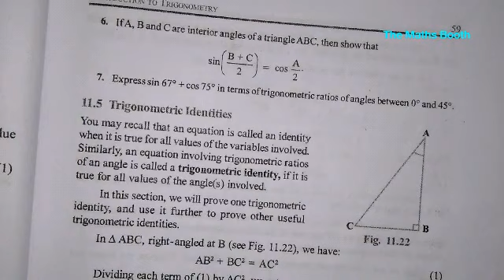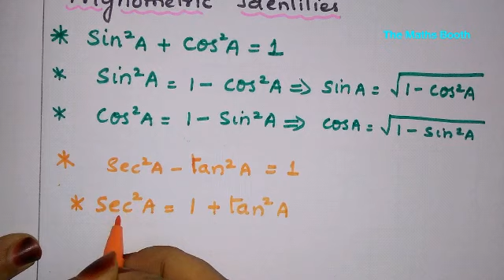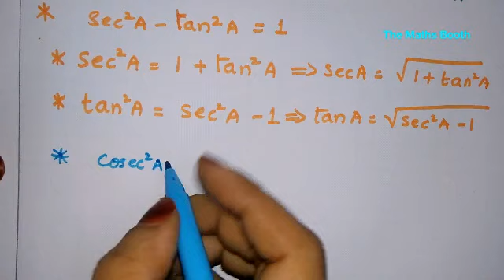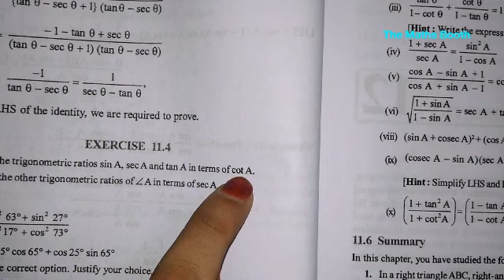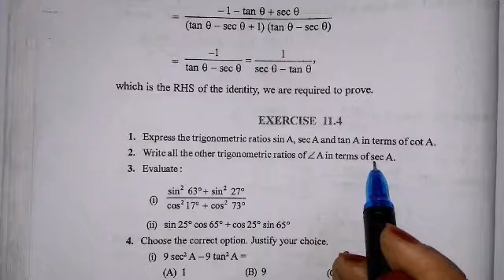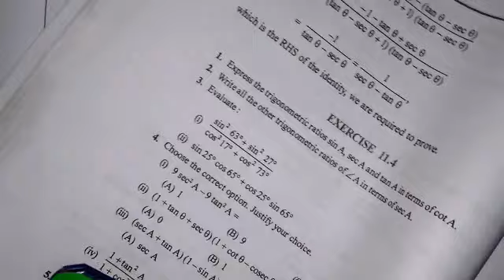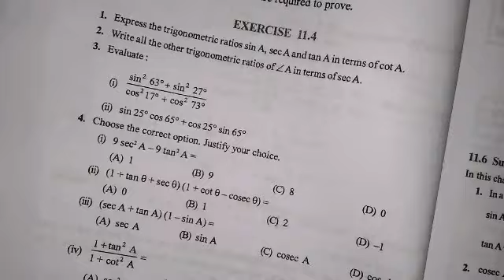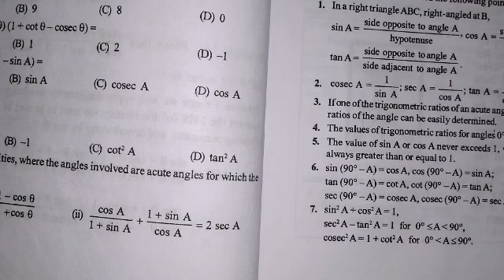CLASS 10# TRIGONOMETRIC IDENTITIES Ex:11.4(part-1) # NCERT# CBSC